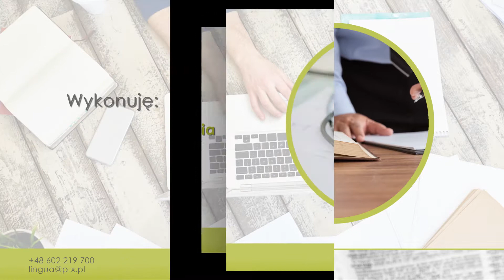Tłumaczenia pisemne i ustne Bielsko-Biała Ewa Pałczyńska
Firma prowadzona przez Ewę Pałczyńską znajduje się w Bielsku-Białej, na terenie województwa śląskiego. Działalność rozpoczęliśmy w 1993 roku. Specjalizujemy się w wykonywaniu tłumaczeń przysięgłych. Ofertę kierujemy do klientów prywatnych i właścicieli przedsiębiorstw.

Zakres naszych obowiązków obejmuje tłumaczenie przysięgłe języka włoskiego, języka francuskiego oraz naukę języka polskiego dla cudzoziemców. Zatrudniani przez nas pracownicy to wykwalifikowana kadra, która posiada wiedzę i doświadczenie. Służymy pomocą na każdym kroku. Pracujemy przy pomocy nowoczesnych technologii, co znacznie ułatwia nam wykonywanie powierzonych obowiązków zawodowych. W razie potrzeby korzystamy ze słowników języków obcych. Podejmujemy się tłumaczenia dokumentów, dyplomów i pism sądowych. Do każdego zlecenia podchodzimy z ogromnym zaangażowaniem i dokładnością. Zależy nam na Państwa zadowoleniu. zapraszamy do kontaktu.